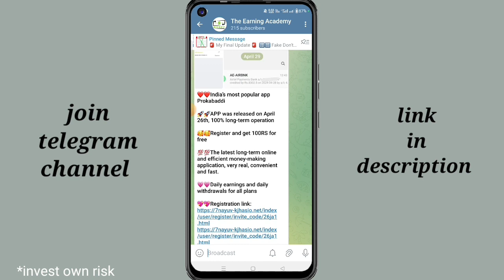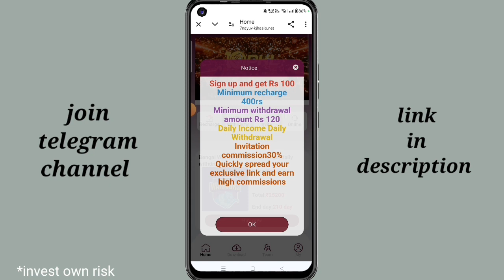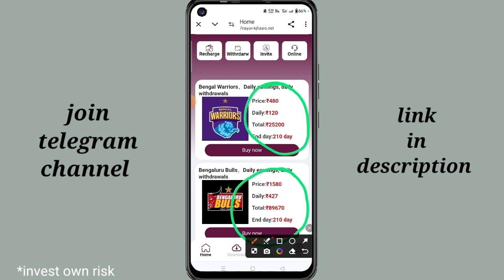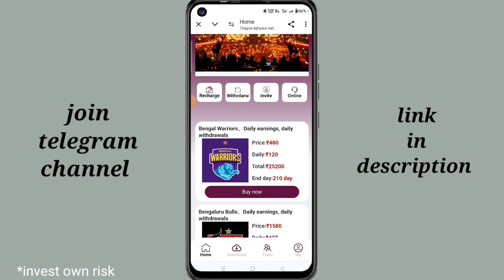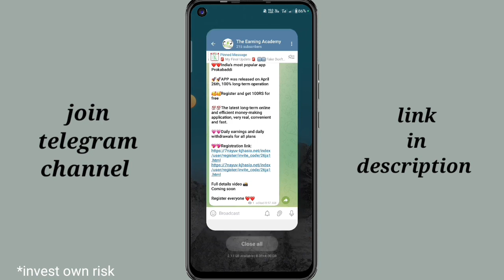Prokabaddi earning app real or fake | Prokabaddi earning app withdrawal proof | 🤑 Full Details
Prokabbadi earning app real or fake | Prokabbadi earning app withdrawal proof | 🤑 Full Details

New earning app withdrawal proof